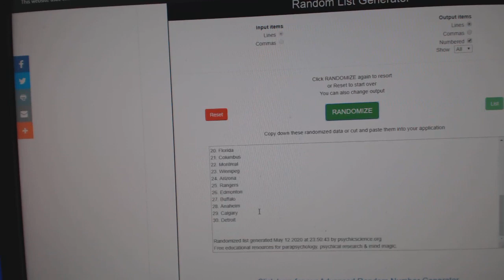Team Randoms - C&C GB #11,279